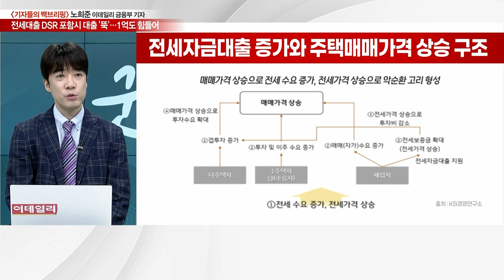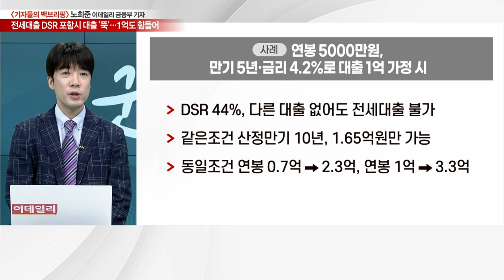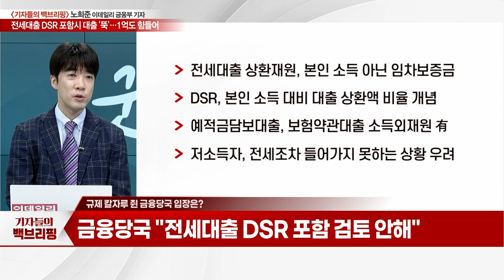전세대출 DSR 포함시 대출 '뚝'... 1억 빌리기도 어렵다_기자들의 백브리핑 (20230626)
Q. 4번째 전세대출 DSR 포함 제언… 이번엔?
Q. 전세대출 DSR 포함 시 한도 '뚝'?
Q. 규제 칼자루 쥔 금융당국 입장은?
Q. 전세대출 규제 방법은?